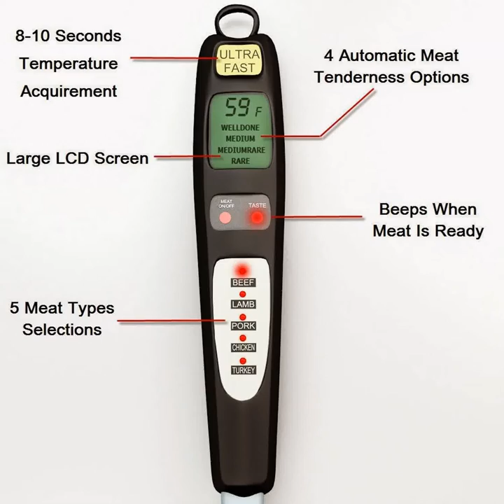Review: Best Instant Read Fork Digital Meat Thermometer -A Great Grill and Kitchen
Product Description
Tired of Serving Uncooked Or Overcooked Meat?

If you've ever felt the embarrassment and frustration of disappointing your family and friends with steaks or burgers that are undercooked or overcooked?! This could be the most important tool you'll ever own!
Here are 5 Ways the Home-Complete Instant Read Ultra-Fast Digital Fork Thermometer Will Turn You Into a Grill Hero:

1. You get perfectly grilled meat every time! (An audible alarm beeps when your meat is perfect, so you don't have to worry about what temperature to cook the meat to.)
2. Large LCD screen! (Temperatures display in Fahrenheit or Celsius on a large, easy-to-read LCD screen.)
3. Ultra Fast-Instant Read Meat Thermometer (Just poke the dual fork tines in the meat. The temperature displays in 8 - 10 seconds.)
4. Clean up is quick and easy! (Just wipe the stainless steel tines down with a paper towel and you're done!)
Imagine the pride you'll feel when you hear your family and friends rave about your BBQ ... picture their smiling, satisfied faces after you serve them the perfect steak or burger.
All you need to do is click the "Add to Cart" button at the top of this page to have your very own Home-Complete Ultra-Fast Digital Fork Thermometer rushed straight to your door.